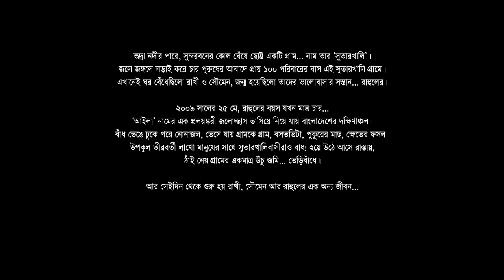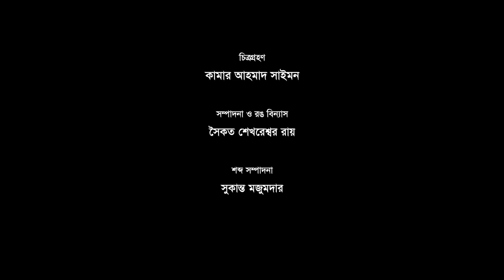'Are You Listening!' by Kamar Ahmad Simon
“A visual symphony and an ode to life…” Jury awarding Grand Prix in Cinéma du réel in Paris

"Careful, patient and respectful observation- bordering on meditation" Jury awarding Golden Conch at Mumbai International Film Festival (MIFF)

"Strong political content with a distinct artistic vision… doesn't want to be confined to any strict interpretation of the genre." European documentary magazine
Amazon Video

SYNOPSIS
By the coastal belts of Bangladesh, in a small village named Sutarkhali, RAKHI lives with her man SOUMEN (32) and their son RAHUL (6). Fighting against all the odds of the woods, along with around a 100 families, they cultivate the land for generations. On May 25, 2009 when RAHUL is only 4 years old, a tidal surge hits the coastal belts of Bangladesh. For RAKHI, SOUMEN and RAHUL life is not the same anymore. 'Are You Listening!' is about RAKHI’s hope to ensure a dignified future for her son RAHUL. It's about her jobless husband SOUMEN's frustration for failing to provide for his family and about a community’s struggle to get back the land they have lost.

Seasons change topography, even relations…
Yet after the rain...
They go out with spades and shovels to
Reclaim the life again.